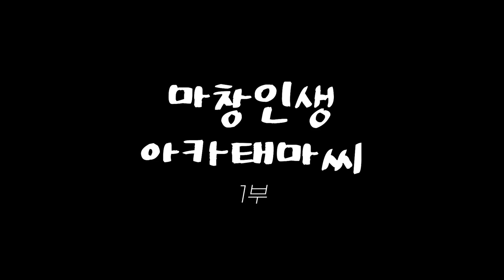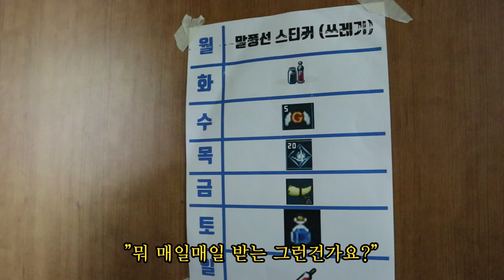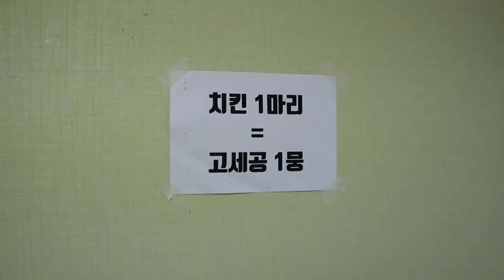마창인생 아카태마씨 [마창의 삶 1화] (헬창의삶 마비노기 패러디)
[마창의 삶 1화] 마창인생 아카태마씨 (헬창의삶 마비노기 패러디)

안녕하세요. 로젠젠입니다. 지난주에 더웠던 여름을 뚫고
아카태마네 집에가서 찍어왔던 영상중 한편을 드디어 보여드리네요
마비노기 마창의삶..재미있게 봐주시기 바랍니다.

*연출은 연출입니다 실제 마비노기 유저는 이러지 않습니다ㅋㅋㅋ*

문의는 아래 주소로!